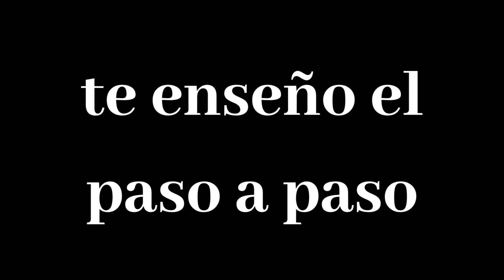[Brillante protección de 2022] 🔐 Escudo acorazado LG280 de ARCU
Instalación compleja. Sin el cuidado y precisión requerida, pudo ser un desastre para el cliente. No fue así. Mirad el detalle que necesitó instalar este escudo.

La instalación del escudo incluyó

- Sistema de coronas.
- Desviadores de corona. Los ladrones no podrán incidir aquí
- Contraplaca
- Usar un bombín guía para ARCU (producto original mío. En el video te cuento cómo puedes obtenerlo)

Hay muchos datos extra compartidos. Tenéis que verlo completo para no perderos nada.